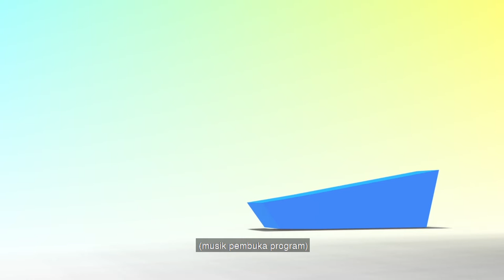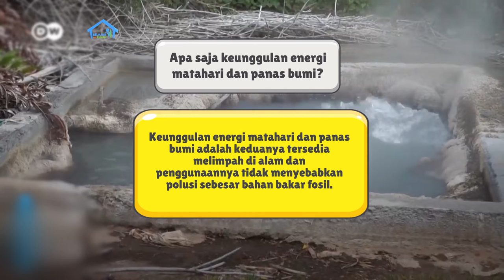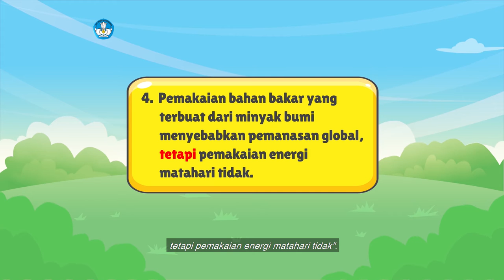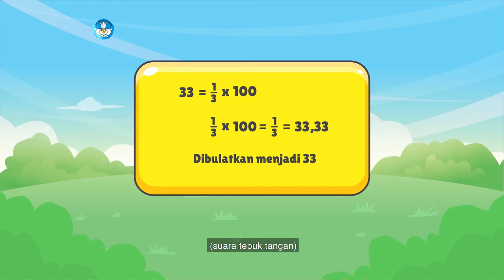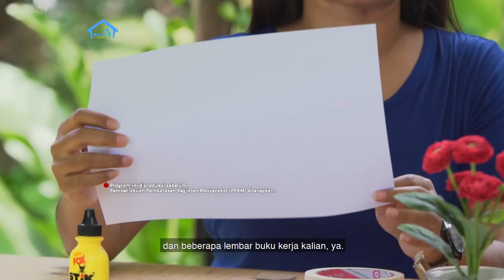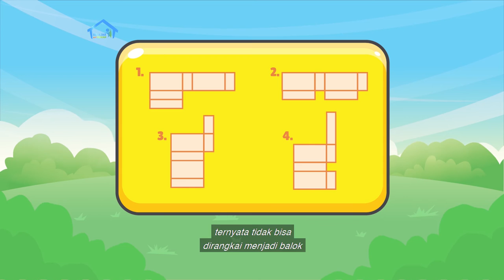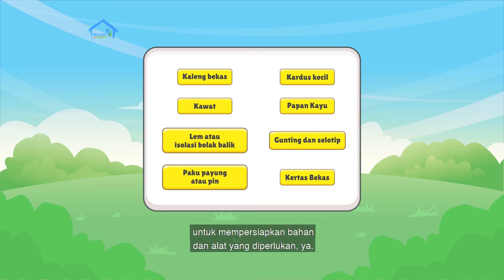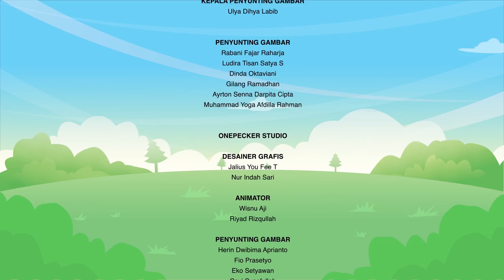BDR | SD Kelas V| Episode 50 - Panel Surya atau Panas Bumi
Kak Yohana mengajak kita belajar tentang kelebihan dan kekurangan sumber energi terbarukan dan tak terbarukan. Kita juga diajak melihat Cincin Api (Ring of Fire), yaitu wilayah Indonesia yang dilalui jalur gunung berapi dan pertemuan lempeng-lempeng bumi. Di episode ini, kita juga belajar kalimat yang menggunakan kata hubung yang menunjukkan persamaan, perbedaan, dan perbandingan. Wah, banyak sekali ilmu yang kita dapat! Mari kita saksikan bersama!

Kunjungi portal Rumah Belajar di
Web: belajar.kemdikbud.go.id